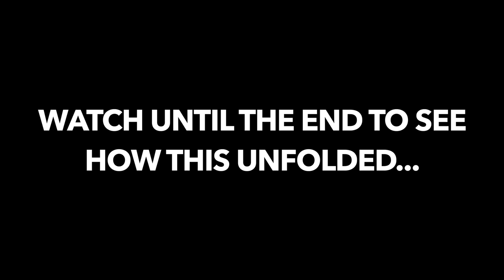We LITERALLY Got ROBBED At This Park Run...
Yeah... we legit got robbed. We just ask y'all to please respect our stuff as we are only trying to show love to you guys at the end of the day.